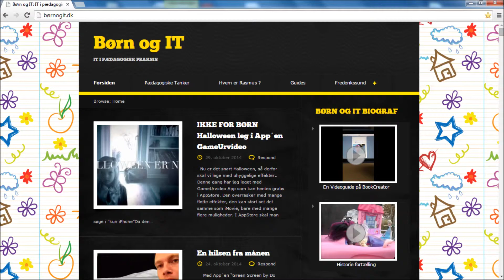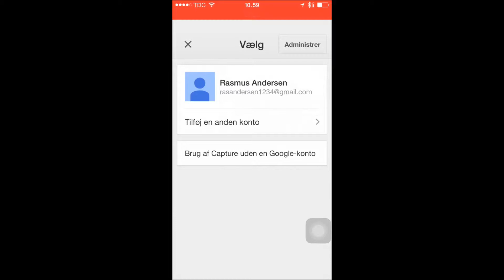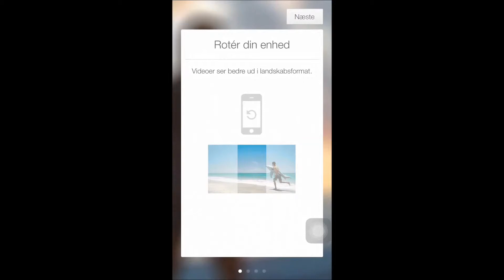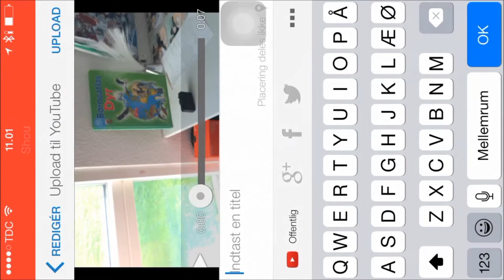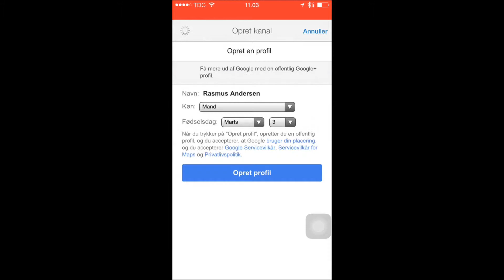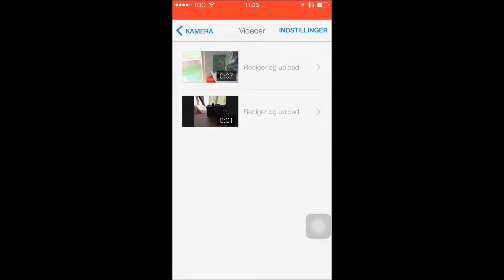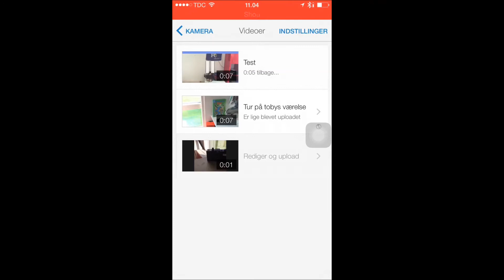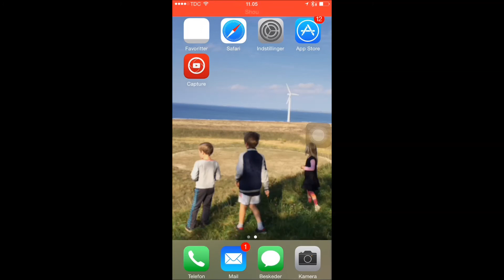Youtube capture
I denne videoguide viser jeg hvordan man nemmest oploader video til youtube..

Få mere inspiration på børnogit.dk

V.h Rasmus Byriel Andersen